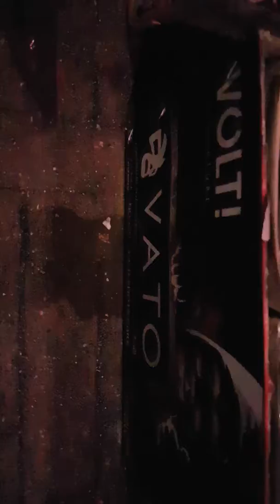Vuurwerktotaal signiture cakebox 2017-2018